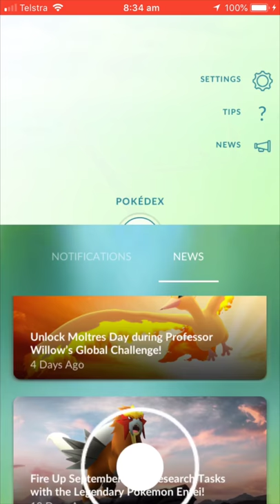Pokemon Go : Catching Entei after Field Research tasks completed in September 2018